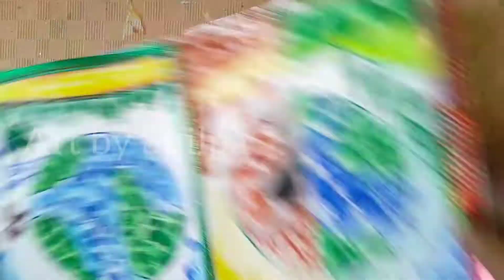Earth Day Poster || Save Earth Poster Making || World Save Water Day Drawing For Competition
Hi! I am Shilpa
From Karnataka

In This Video👇
Poster Drawing,
save Tree save life poster drawing,
How To Draw Earth For Beginners
Mother Earth Day Drawing,

About: Atharv Creativity is YouTube channel, Where You Will Find Creative Videos in Hindi, I Hope This Video Was Useful And You Liked It, Press The Like Button.